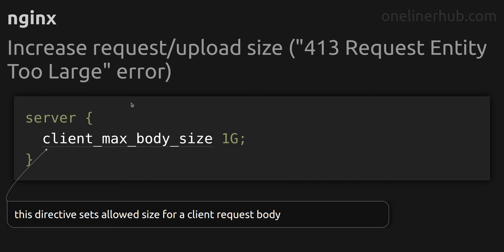Increase request/upload size (413RequestEntityTooLarge error)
Code issue: Increase request/upload size (413RequestEntityTooLarge error)
Technology: nginx